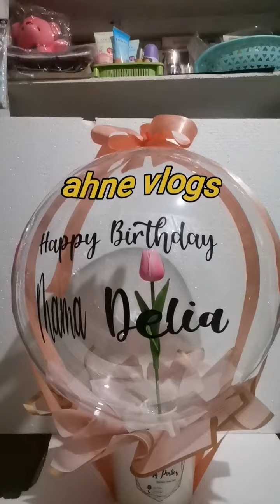bloom balloon making part 2 |ahne vlogs